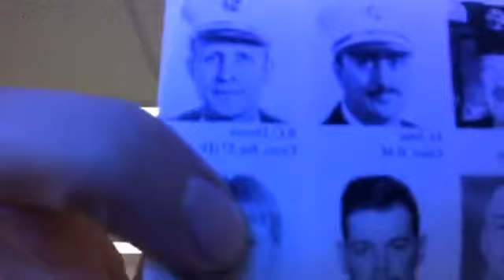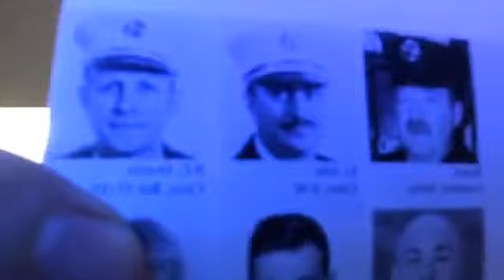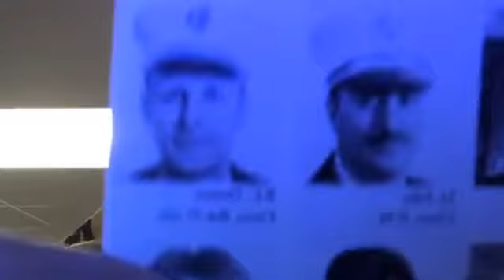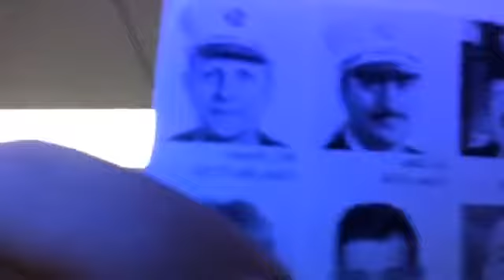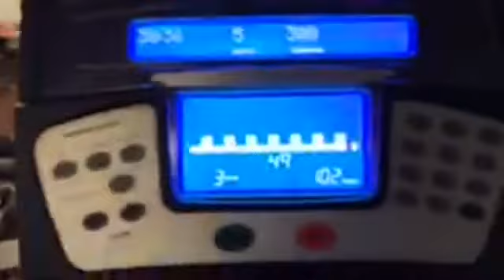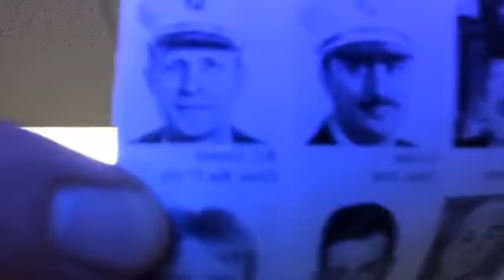Battalion Chief Dennis Cross - Bat57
110 Floors for Battalion Chief Dennis Cross - Battalion 57 - Bedford Stuyvesant Brooklyn - Bat57